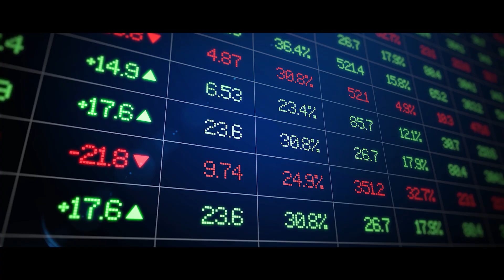قوة الأرقام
مع كل رقم تتغيّر المعادلة
ومن بين كل هالأرقام..
رقمك يفرق!

تشرفنا بالعمل على كتابة، تصوير وإخراج
هذا الإعلان لبورصة البحرين